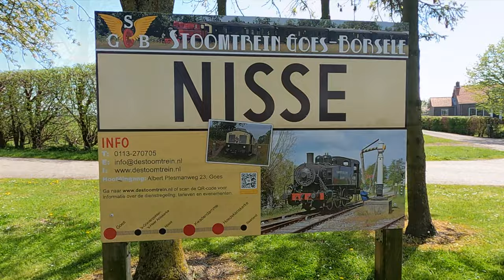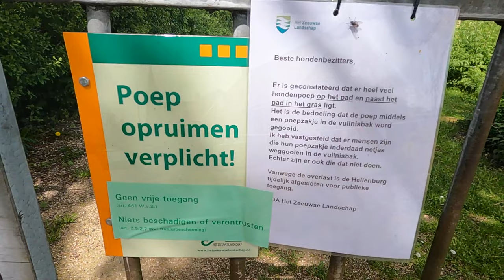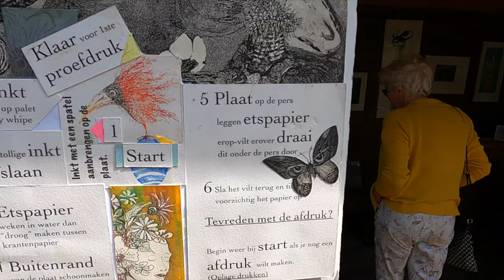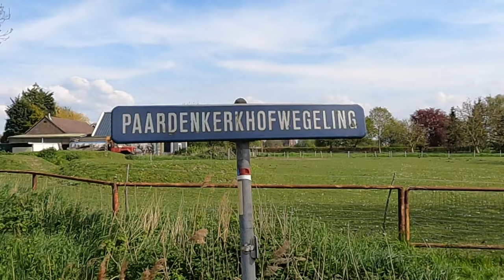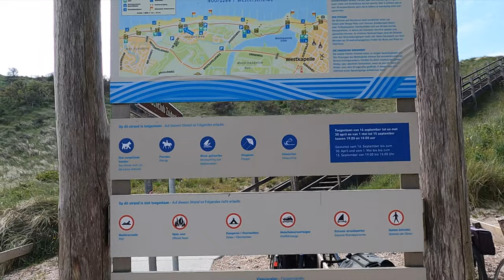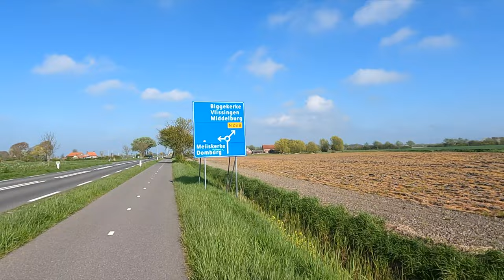Heinkenszand, 30 april, 1 en 2 mei 2023